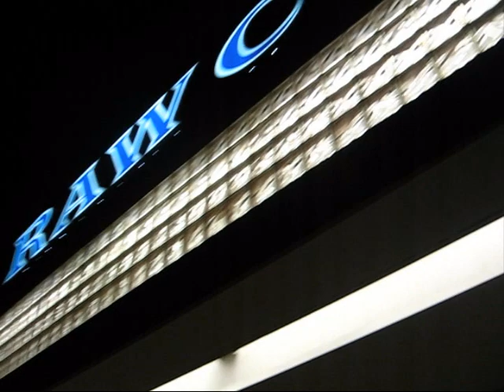Comedy Stage Play | Cuttin Up at the Beauty Shop | Photo shoot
Cuttin Up at the Beauty Shop is a story about real people with real issues thats caught up in crazy situations. In this salon, the characters are extremely hilarious but in their own personal way, they are all battling with one powerful force and thats the SPIRIT OF DECEPTION. This spirit is so close to each and every one of us. It is a MUST that we recognize him and know who he is so we can know how to deal with him and protect ourselves. This spirit is so smooth and clever that you would never know that he is a round. He is so powerful, that once he grabs a hold of his victims, they immediately become deaf and blind with deceit. Nothing you say seems to get through to them. Especially, if its concerning their children or significant other. Excuses, Excuses, Excuses controls their whole conversation. PRAY, PRAY, PRAY, because the only one who can set them free from this spirit is GOD. Watch yourself out there and be careful of the company that you keep because spirits do transfer.